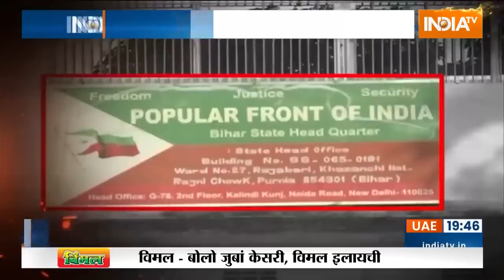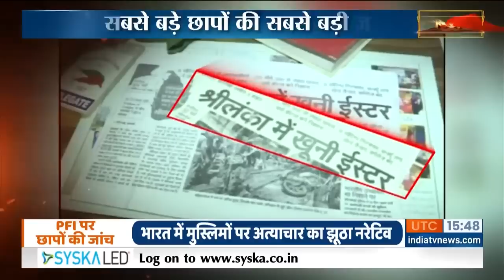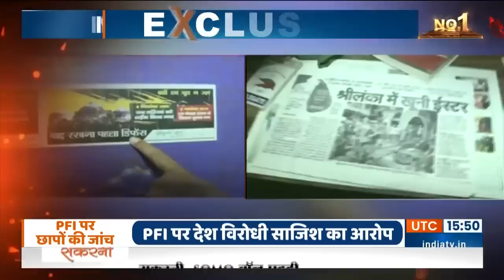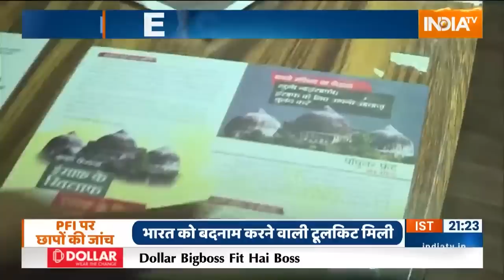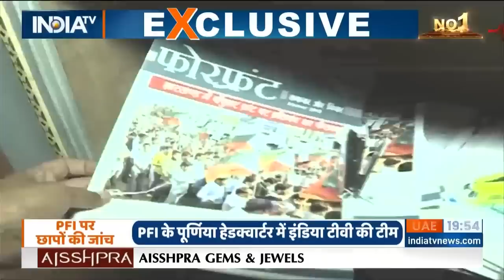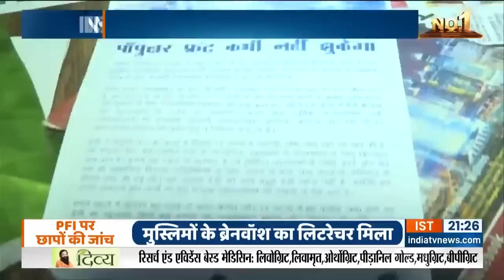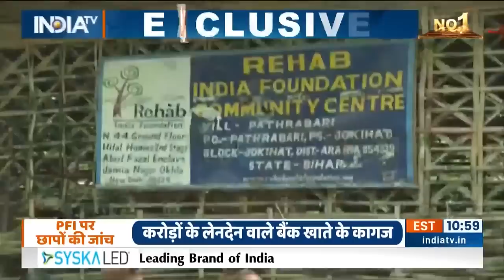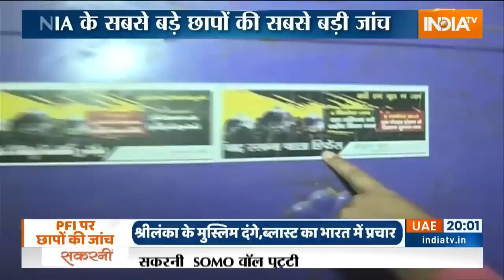Special Report: जानिए PFI देश के मुस्लिम को क्या बता रहा है? PFI के इरादों से अंजान लोग ध्यान दें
Populor Front Of India Special Report: देश में जो लोग कहते हैं कि PFI तो मामूली संगठन है उसे तिल का ताड़ बनाया जा रहा है उनके लिए आज हमारे पास 18 ऐसे सबूत हैं जो उनकी सोच बदल देंगे। देश में जो लोग कहते हैं कि पीएफआई पर एनआईए के छापे गलत हैं उनके लिए हमारे पास छह गवाह हैं. जो आज उन्हें समझा देंगे कि छापे सही हैं या गलत। जो लोग PFI का नाम आते ही उसके फुल नेम के अलावा कुछ नहीं जानते आज 5 नारे उनके दिमाग में पीएफआई का साफ्टवेयर अपडेट कर देंगे.